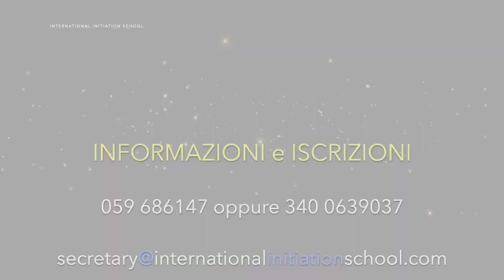I Nodi Lunari dell'asse Toro-Scorpione: uno sguardo al Viaggio Evolutivo dell'Umanità [ITA]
🔹 𝗘𝗣𝗜𝗦𝗢𝗗𝗜𝗢 𝟰 - 𝗜 𝗻𝗼𝗱𝗶 𝗟𝘂𝗻𝗮𝗿𝗶 𝗻𝗲𝗹𝗹’𝗮𝘀𝘀𝗲 𝗧𝗼𝗿𝗼-𝗦𝗰𝗼𝗿𝗽𝗶𝗼𝗻𝗲: 𝘂𝗻𝗼 𝘀𝗴𝘂𝗮𝗿𝗱𝗼 𝗮𝗹 𝗩𝗶𝗮𝗴𝗴𝗶𝗼 𝗘𝘃𝗼𝗹𝘂𝘁𝗶𝘃𝗼 𝗱𝗲𝗹𝗹’𝗨𝗺𝗮𝗻𝗶𝘁𝗮̀

👩‍🏫 con Jessica Pintor - Consulente e Insegnante di Numerologia e Astrologia Esoterica.

Sincronizzarsi con il ritmo della Vita, comprendere le energie che la animano, conoscere chi siamo e come entriamo in relazione con la realtà manifesta. Il Viaggio, attraverso l’Astrologia Esoterica ed i suoi simboli, si trasforma in un Viaggio Creativo all’interno di Sé attraverso cui riconciliarsi con la propria Vera natura ed imparare ad esprimerla nel mondo in tutta la sua Luce.

🌐 𝗣𝗘𝗥 𝗦𝗔𝗣𝗘𝗥𝗡𝗘 𝗗𝗜 𝗣𝗜𝗨́ 𝗩𝗜𝗦𝗜𝗧𝗔:
🔹 IIS Website - t.ly/SIoj
🔹 IIS E-Shop - t.ly/4EY1